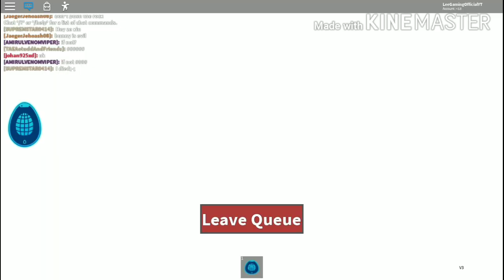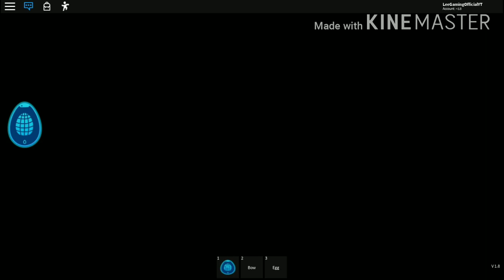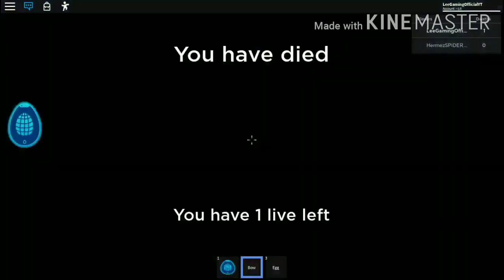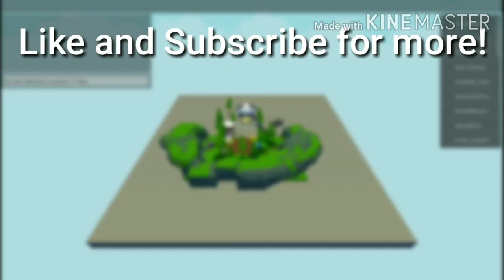HOW TO GET TIME TRAVELER'S EGG IN TIME TRAVEL EGGVENTURES!! | Egg Hunt 2020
[READ MORE]

In this video, I will show you how to get the Time Traveler's Egg in. *Drumroll* TIME TRAVEL EGGVENTURES!!